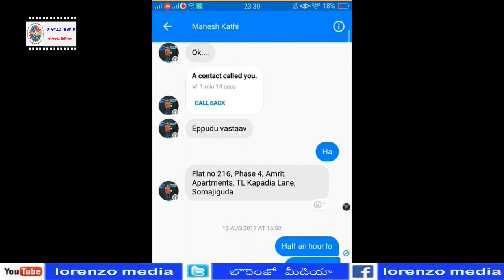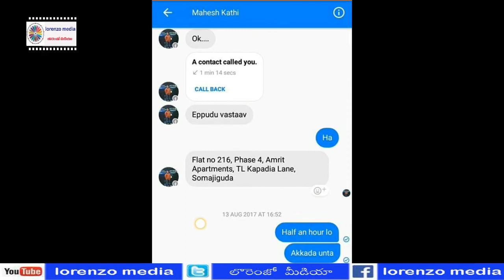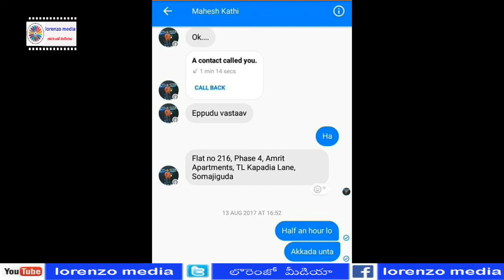కత్తి మహేష్ రొమాంటిక్ చాటింగ్ ని రిలీజ్ చేసిన ఆర్టిస్ట్ సునీత | Sunitha Leaks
కత్తి మహేష్ రొమాంటిక్ చాటింగ్ ని రిలీజ్ చేసిన ఆర్టిస్ట్ సునీత | Sunitha Leaks | Tollywood Latest Telugu News | T9NEWS CHANNEL TELUGU LIVE TV